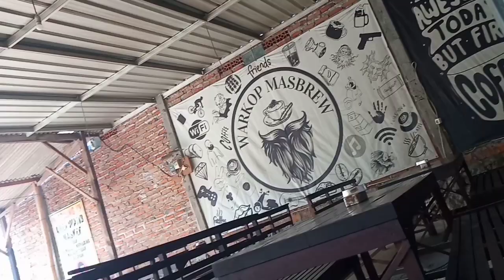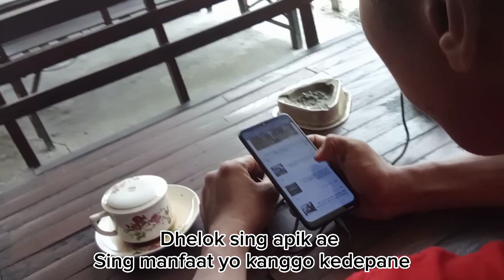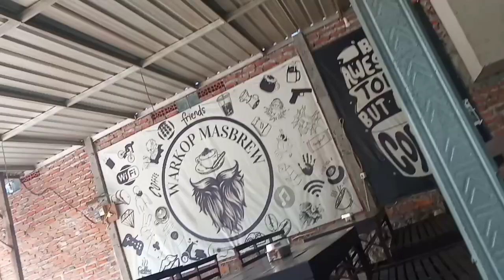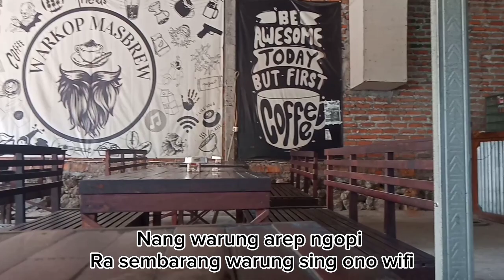Deddy Ariestian ~ Wis Jamane (Official Music Video)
Judul :Wis Jamane
Vocal :Deddy Ariestian
Cipt    :Soman